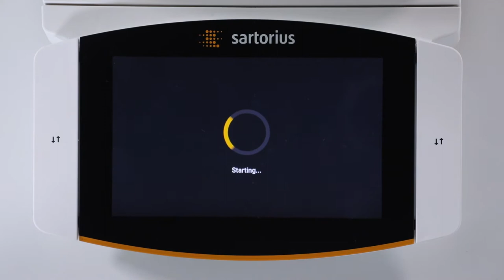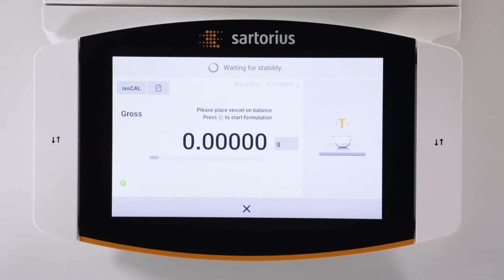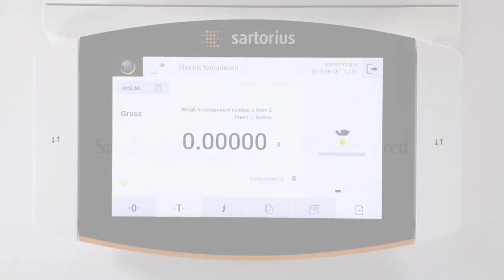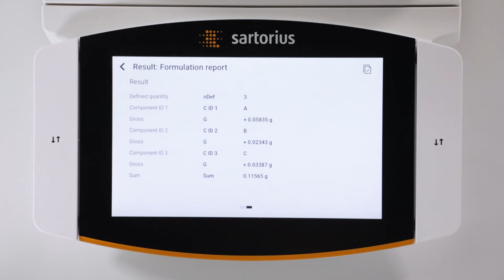Using the Flexible Formulation App to Weigh in Recipes on the Cubis® II Lab Balance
The flexible formulation application is used to weigh in recipes. The user defines the number of components to be weighed in and starts the process. The application documents the name and weight of each component and calculates the sum of the total weight.

With completely configurable hardware, software, and connectivity, Cubis® II offers a high-performance balance that will align with your unique demands and compliance requirements. Weighing in a regulated environment can be complex, with stringent compliance directives and controls required to deliver the accuracy and reliability of results required by the pharmaceutical industry. One of the technologies helping scientists to achieve this level of accuracy is the Cubis® II balance series from Sartorius.

The 'weigh' is over.